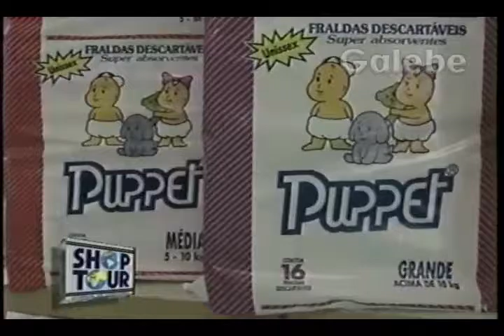BEBÊ CHIC CLÁUDIA TENÓRIO GALEBE 05 03 1994